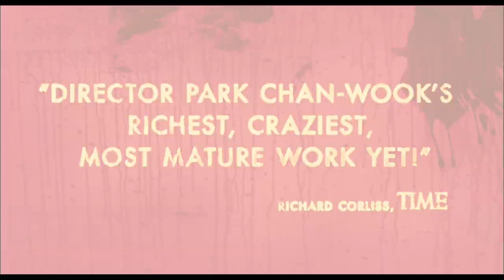Thirst - Official Trailer (HD)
Dies ist der Trailer zu Thirst von Park Chan-wook.

Titel: Durst - Thirst
Originaltitel: Bakjwi
Darsteller: Kang-ho Song, Ok-bin Kim, Hae-sook Kim
Regie: Park Chan-wook
Drehbuch: Park Chan-wook, Jeong Seo-Kyeong

Story:
Der katholische Priester Sang-hyun (Song Kang-ho) zweifelt angesichts des Leids auf der Welt an seinem Glauben. Um wieder näher an die Menschen und ihre Probleme heranzurücken meldet er sich zu einem gefährlichen Forschungsprojekt in Südafrika. Es soll ein Impfstoff gegen ein tödliches Virus gefunden werden, und Sang-hyun ist einer der wagemutigen Probanden für ein Gegenmittel. Doch der Priester kommt bei diesem Experiment zu Tode, bis ihn eine letzte Bluttransfusion plötzlich in einen Vampir verwandelt. Während er nach der wundersamen Wiederbelebung von religiösen Fanatikern als kommender Heilsbringer verehrt wird, sucht der bandagierte, zutiefst verwirrte Priester erst einmal die Abgeschiedenheit in seiner Heimat. Bald muss Sang-hyun feststellen, dass er nicht nur übernatürliche Kräfte besitzt, sondern auch eine unstillbare Gier nach Blut entwickelt. Fortan brodelt in ihm ein gewaltiger Gewissenskonflikt zwischen seinem christlichen Glauben und dem Durst auf den roten Lebenssaft. Während seiner spärlichen Ausflüge in die Öffentlichkeit begegnet er zufällig seinem schwächlichen Schulkameraden Kang-woo (Shin Ha-kyun) und dessen unterdrückter Frau Tae-joo (Kim Ok-vin). Sang-hyun verliebt sich sofort in sie, wirft sein Zölibatsgelübde über Bord und gibt sich voll seinen Leidenschaften hin. Sein Vampirdasein kann er vor Tae-joo nicht lange verheimlichen. Die zuerst schockierte junge Frau entdeckt in seiner Beichte aber gleich auch eine Möglichkeit ihren verhassten Alltag hinter sich zu lassen: Denn mit seiner Stärke könne Sang-hyun doch ohne Probleme ihren brutalen Nochehemann liquidieren. Als Sang-hyun ihren kaltblütigen Mordplänen zustimmt löst er eine fatale Ereigniskette aus.